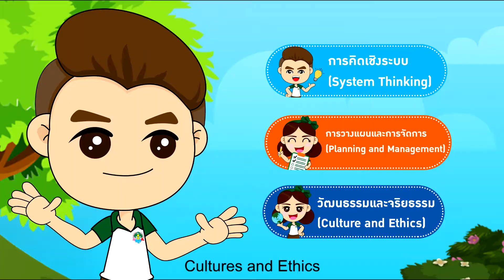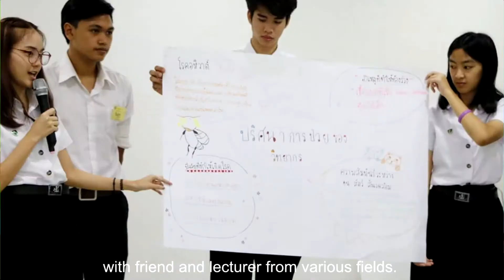แนะนำรายวิชา Onehealth